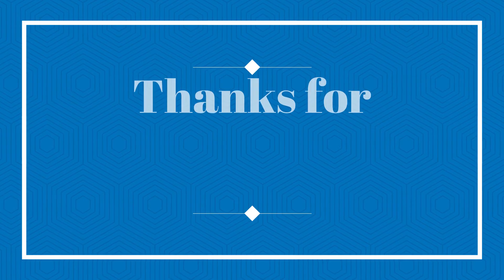School coach YJ07 DWF Ride in the afternoon 05/12/2018